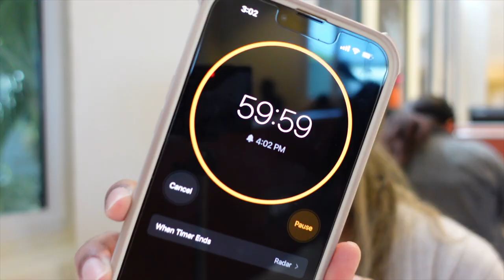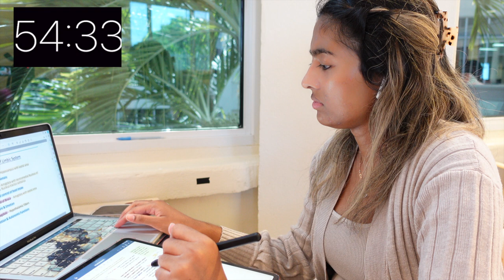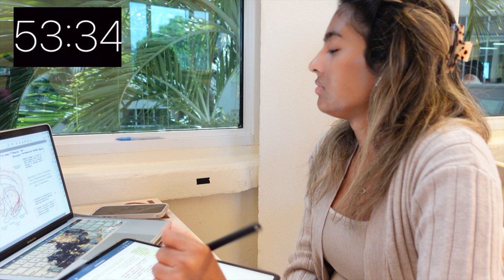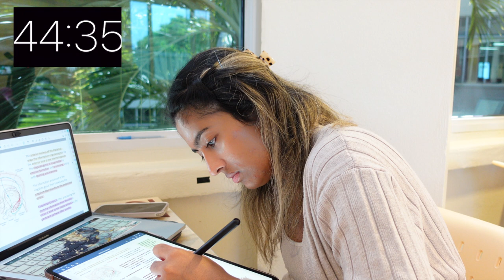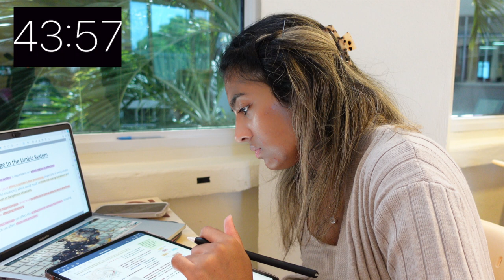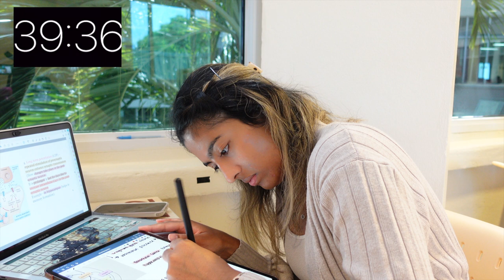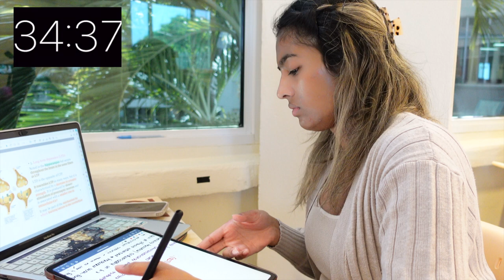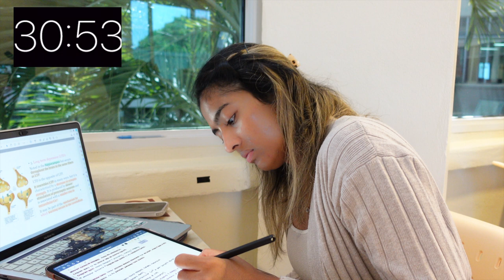Study with Me | Medical Student | Caribbean Medical School | American University of Antigua | AUA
Study with me in real time! Grab a cup of coffee, your  textbooks, laptop, iPad, and whatever else you need to study, and let's study together for exams! If you need some company whilst studying, let's share that brainpower ✨
I share a few of my tips on how I study for medical school!

Study time begins at: 2:16

Method I use while studying: Pomodoro method (studying in hour intervals with a 10 minute study break).

GLAMNETIC LASHES:

INSERTNAMEHERE - Ponytail and Hair Extensions & Accessories

I wear ponytails in Jet Black.

(15% sitewide)

Colored Contact Lenses/Circle Lenses Online/Just4kira
Best colored contact lenses from the world's top manufacturers! Suitable for light and dark eyes! Available with or without correction!
Pre-Owned Quality fashion from top brands - Koop